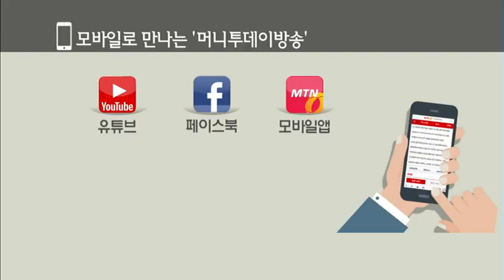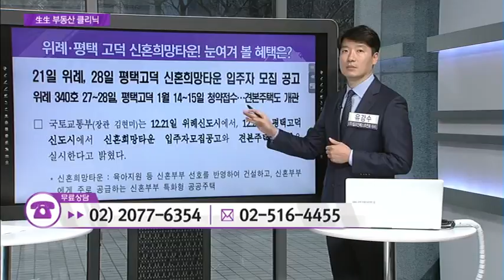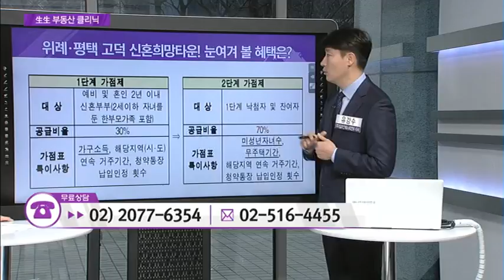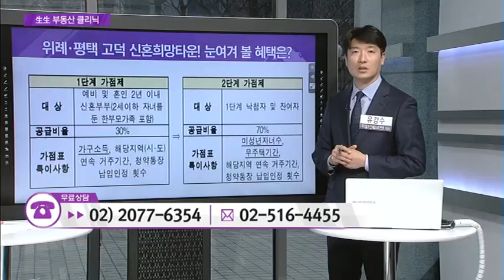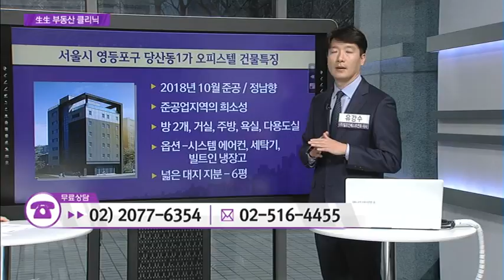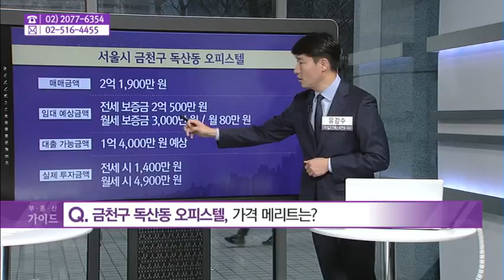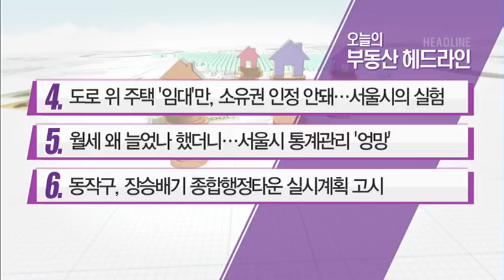[생생 부동산 클리닉] 위례·평택 고덕 신혼희망타운! 눈여겨 볼 혜택은? & 영등포구 당산동1가 오피스텔 & 금천구 독산동 오피스텔 - 유강수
12/21 부동산 가이드